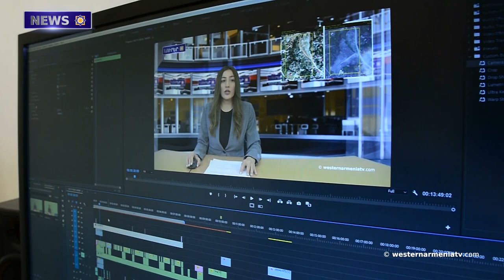Hambik Sassounian is in Armenia and has sent a message. 30-10-2021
1. The Turkish press reflected Western Armenian television.
2. The presence of Russian peacekeepers in Artsakh in exchange for excluding  the status of Artsakh.
3. Artsakpress  Hadrut's "Dizak" kindergarten received new toys and stationery.
4. Armenia is becoming a gastronomic wine-tourist destination: Forbes.
5. Candidate for the first Armenian governor of Turkey in the history of the republic.
6. Prominent Armenians who escaped the Genocide: Priest Vrezh Keshishyan.
7. Hambik Sassounian is in Armenia and has sent a message.
8. Let's support the State Television of Western Armenia

BANQUE DU BÉNÉFICIAIRE : 18206
SWIFT : AGRIFRPP882
IBAN : FR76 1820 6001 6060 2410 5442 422
BÉNÉFICIAIRE : Assemblée des Arméniens (AAAO)
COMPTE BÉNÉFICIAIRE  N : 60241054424